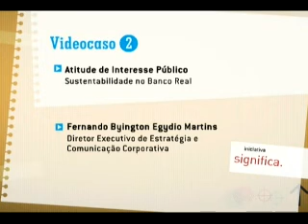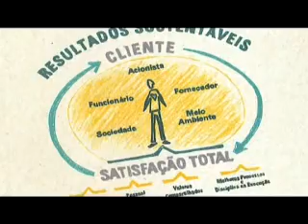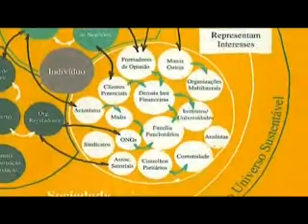Banco Real - Sustentabilidade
Videocaso apresentado no 5° Seminário Com:Atitude, que aconteceu nos dias 7 e 8 de agosto de 2007. Entrevistado: Fernando Byington Egydio Martins - Diretor Executivo de Estratégia e Comunicação Corporativa